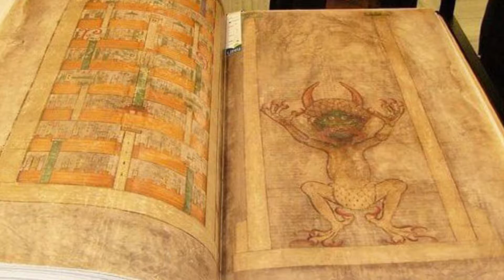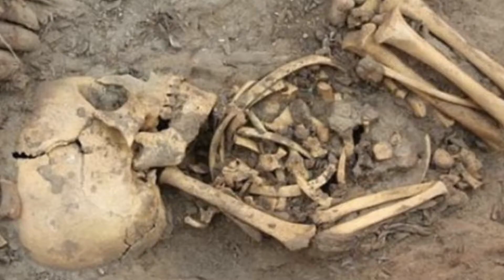పురావస్తు తవ్వకాల్లో బయటపడ్డ 6 అద్భుతమైన ఆవిష్కరణలు | 6 Unexplained Archaeological Discoveries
6 Unexplained Archaeological Discoveries K Mysteries పురావస్తు తవ్వకాల్లో బయటపడ్డ 6 అద్భుతమైన ఆవిష్కరణలు